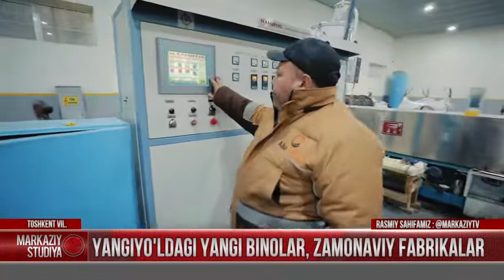YANGIYO'LDAGI YANGI BINOLAR, ZAMONAVIY FABRIKALAR